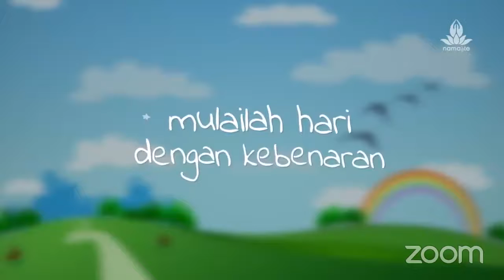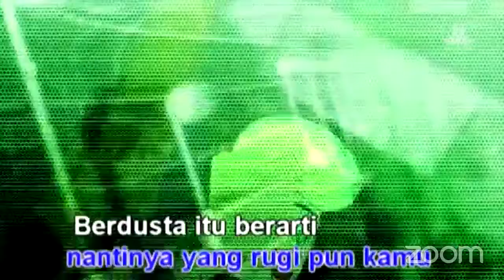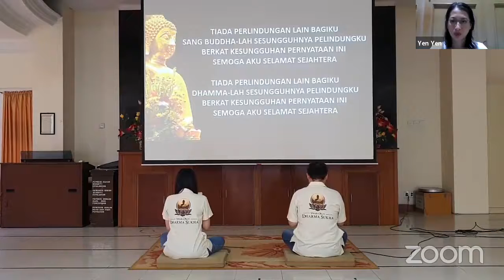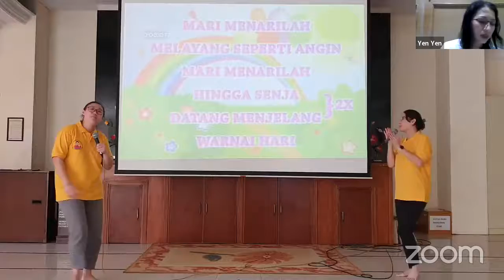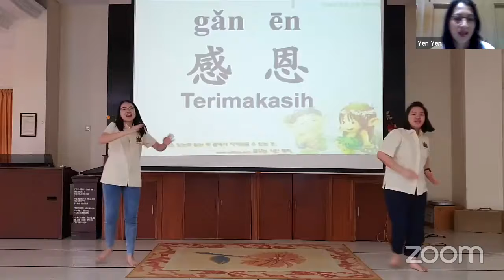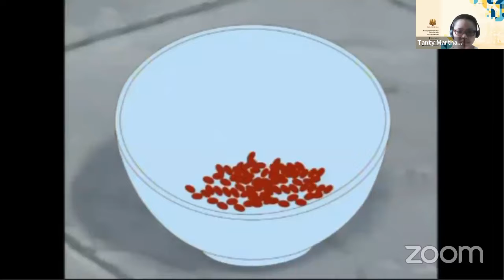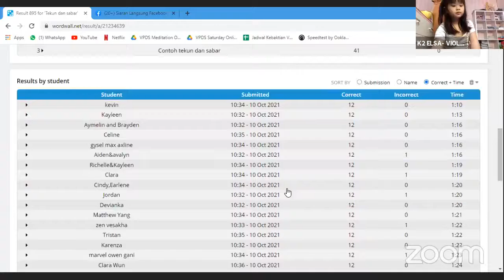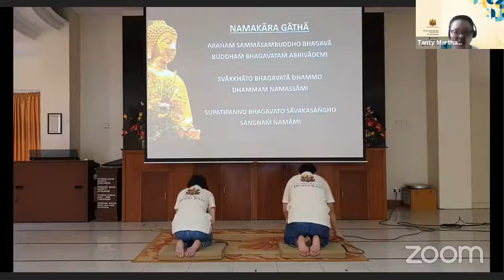Online Sunday School VPDS via Zoom Meeting 10102021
Zoom Meeting SMVPDS
10 Oktober 2021
“Tekun & Bijaksana”

Belajar Dhamma dirumah aja yuk dengan mengikuti Online Sunday School via ZOOM setiap hari Minggu.

Untuk Papa dan Mama yang mau Join link ZOOM bisa

Papa dan Mama yang ingin berdana, bisa juga transfer ke
Rekening BCA a/n Yayasan Saha Dharma Jaya 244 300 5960.

Semoga keadaan bisa segera membaik sehingga kita bisa segera berkumpul kembali di Sekolah Minggu Vihara Pluit Dharma Sukha.